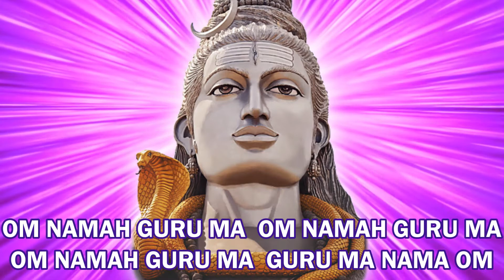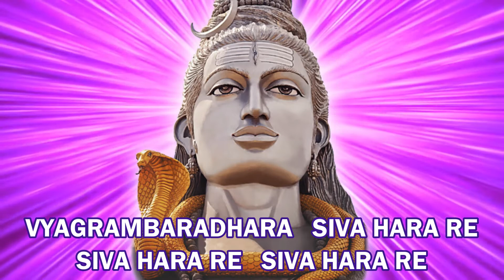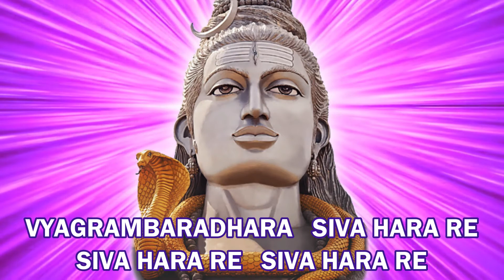8 bhajans to Shiva